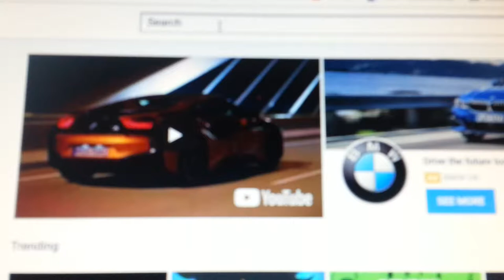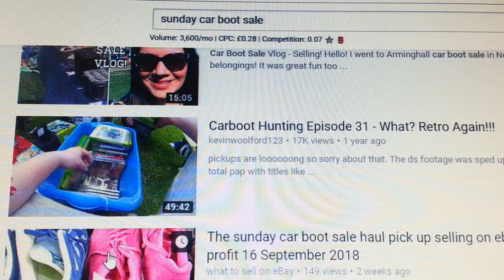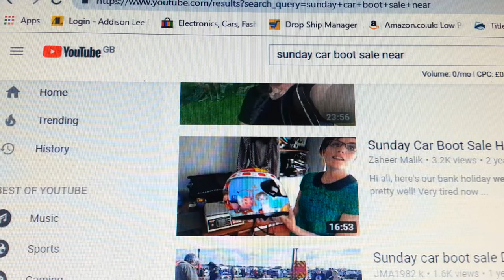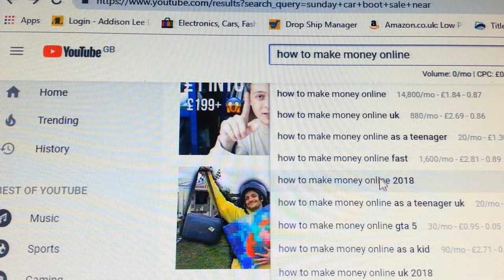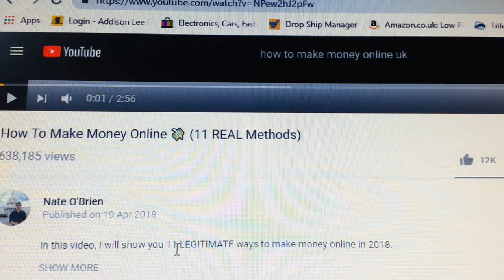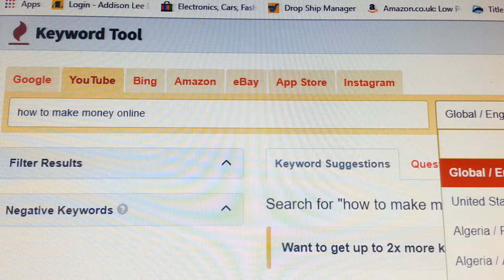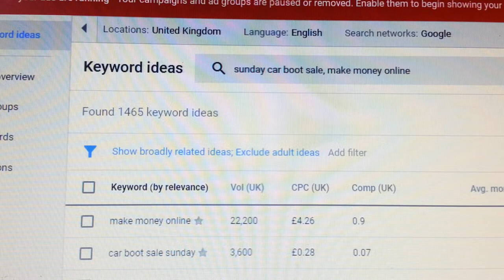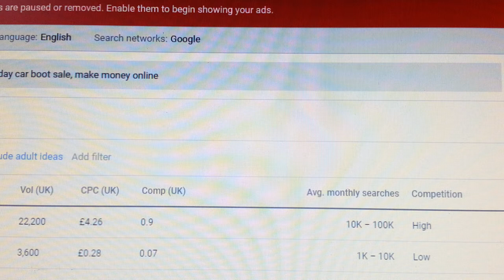how to rank video on YouTube higher in first page YouTube seo fast any video October 2018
Learn how to make money on YouTube